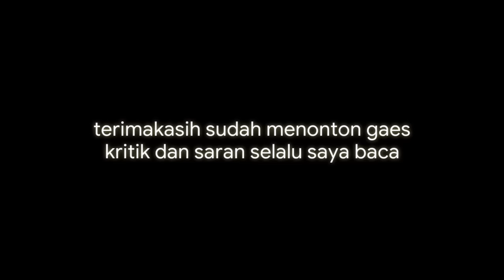MANTAP❗Mancing di sungai jepang panen ikan besar || JEPANG pt.3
Mancing di sungai jepang panen ikan besar
IKAN BABON Pemirsa, wkwkwkwk